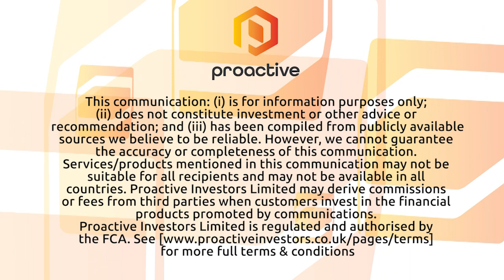Steppe Gold encouraged by Mongolian election results as the company pushes forward on project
Steppe Gold (TSE: STGO) Executive Vice President Aneel Waraich joined Steve Darling from Proactive with news the company is reacting positively to the recent elections that were held in Mongolia. That is where their project is located.

Waraich also told Proactive the current state of their operation as they have begun pour gold and where they are at for further exploration.